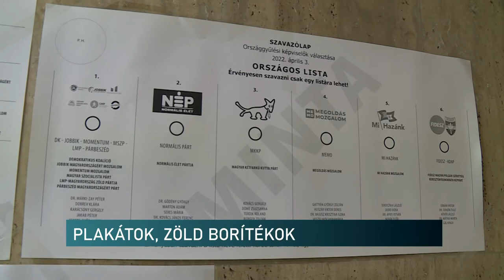Májusig is kint maradhatnak a választási plakátok - szombaton jönnek a zöld borítékos szavazatok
Akár májusig is kint maradhatnak a választási plakátok - szombaton érkeznek a zöld borítékos szavazatok

Még van néhány hetük a jelölőszervezeteknek, hogy beszedjék a közterületekről a választási plakátokat. A szabályozás szerint a választás napjától számítva 30 nap áll erre rendelkezésükre. Szombaton újra szavazatokat számolnak országszerte, így Pécsen is. Akkor érkeznek a zöld borítékos voksok, amik még változtatnak a választási eredményeken.